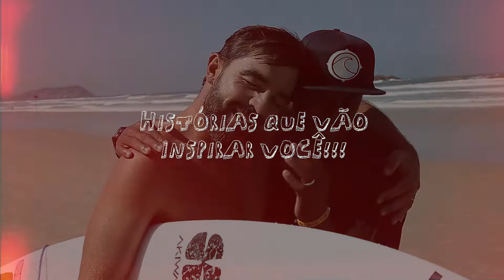Trailer do 1° EP da Websérie | Retratos do Surf: Fábio Lopes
A Surfmappers se une a Maskavo Filmes na realização da série “Retratos do Surf”, que mostra de uma maneira emocionante como o surf tem a capacidade de transformar a vida das pessoas, a partir da superação de desafios e da expressão da arte através da fotografia. 🌊📸

No primeiro episódio, vamos conhecer a história do @fabiolopes_fotografia, fotógrafo do Guarujá que teve a sua casa perdida em um deslizamento, e que contou com a ajuda do Big Rider @rodrigokoxa e da comunidade do surf para reconstruir o seu lar! 🏠❤️

Ao longo da série, contamos com a participação e depoimentos de atletas do surf mundial, como @caioibelli, @taiu_bueno, entre outros, que reforçam as conexões entre surfistas e fotógrafos. 🤝

Então já salva na agenda pra não perder a estreia que vai ao ar na sexta, 18/11, lá no canal do Surfmappers no Youtube! ☝️

Realização: Surfmappers | @surfmappers
Produção: Maskavo Filmes | @maskavofilmes
Imagens: Ike Filmes | @ikefilmes
Direção: Fábio Weber | @fabio_weber1